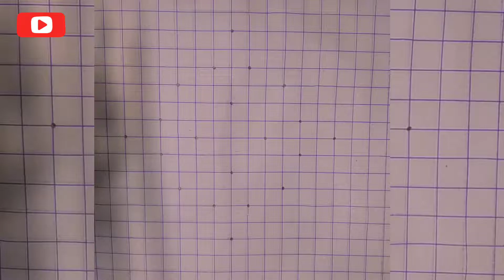Easy 3D Drawing From 20dots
Hello everyone, hope you are all well.
In this video, I draw Easy 3d trick on paper.

Plz keep supporting me guys.
stay safe and healthy with your family.❤️